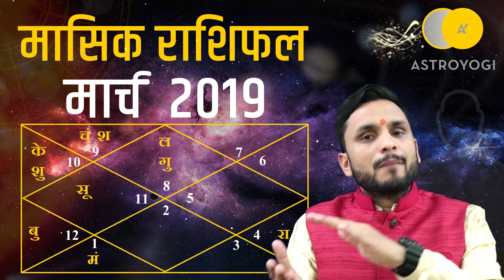Kumbha Rashi - कुंभ राशि मासिक राशिफल मार्च 2019 | Kumbha Masik Rashifal March 2019| Astroyogi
कुंभ राशि मासिक राशिफल (Kumbha Masik Rashifal) – मार्च के महीने में दो बड़े पर्व शिवरात्री और होली खुशियों की सौगात लेकर आ रहे हैं। जिसका हर राशि के जातको को अलग-अलग फल प्राप्त होगा। मेष राशि के जातको के लिए कैसा रहने वाला है, मार्च का महीना?, क्या संकेत दे रहे हैं आपके सितारे, मासिक राशिफल के इस वीडियो में देखें मार्च महीने का अपना राशिफल, इस महीने करियर, लव, हेल्थ और वेल्थ के मामले में कैसी रहेगी आपकी लाइफ।वैदिक ज्योतिष के माध्यम से इस वीडियो में आचार्य एस.एस जोशी जी बता रहे हैं मार्च महीने का राशिफल।